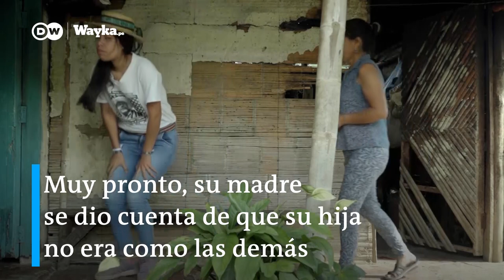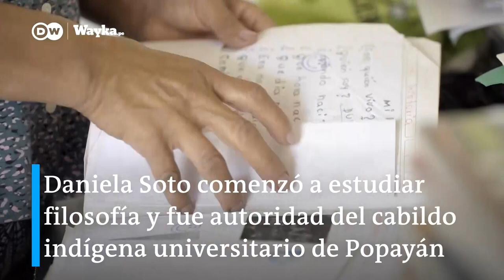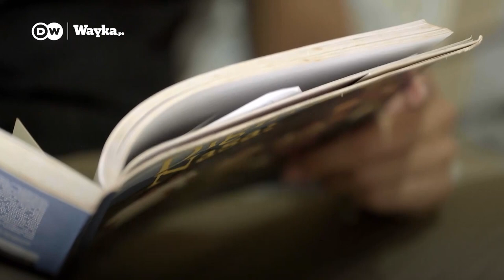La historia de la líder indígena, Daniela Soto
En Colombia, una líder indígena fue herida de gravedad por unos civiles armados durante las manifestaciones de mayo del 2021. Al recuperarse, la líder comenta lo que sucedió en el Paro Nacional y su sueño para el futuro.